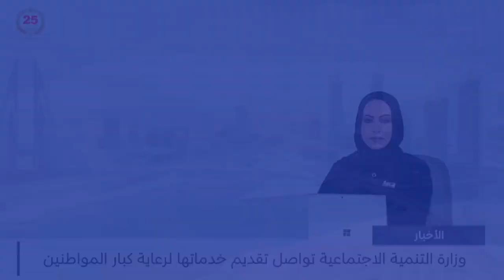البحرين مركز الأخبار : تشجيعًا لمزيد من النجاح والتميز.. جولات ستارت أب بحرين تكرم فائزين جدد